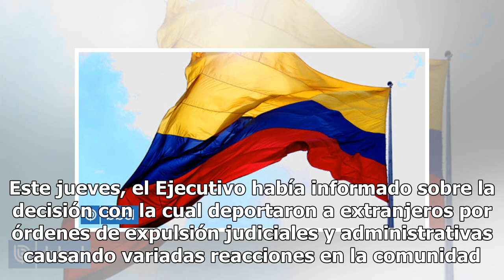Colectividad de Residentes Colombianos rechaza expulsión ordenada por el Gobierno Mexico 24-horas